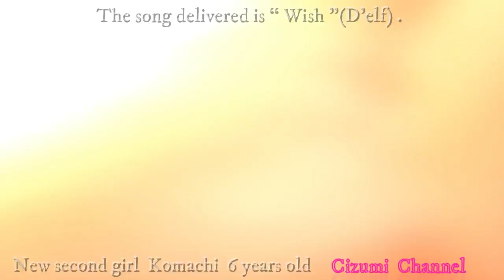【英語版】New second girl Toi Podle's Komachi 6 years old.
We introduce the new second girl of our hom.  The dog breed is a toy poodle and its name is Komachi. 6 years old.   I would like patronage as much as Choco of the toy poodle eldest daughter Spous who passed away.

I will send it along with the wonderful music.